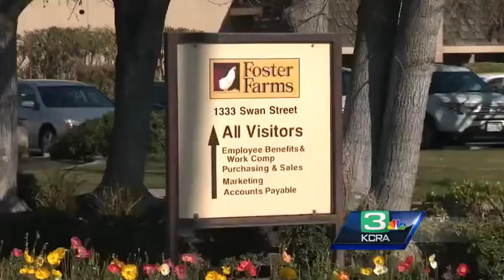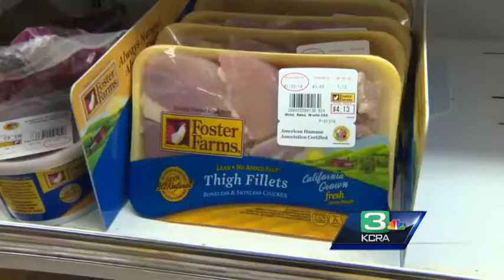Foster Farms plant is back open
Foster Farms is back open in Livingston after health inspectors found cockroaches at the plant and it was closed to take care of the problem.